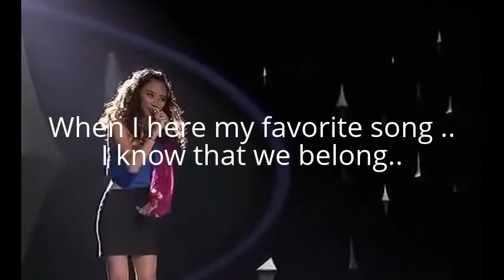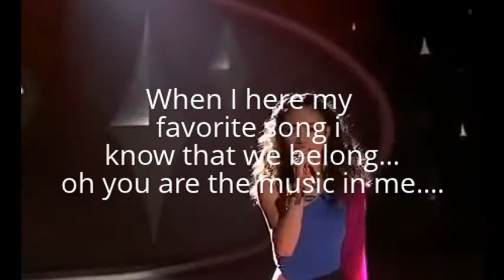Nadia Buari you are the music in me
MUSIC VIDEO (2013) TRIBUTE to Nadia Buari and Van Vicker.
"You Are The Music In Me" (from High School Musical)
Jessica Sanchez singer from American Idol.